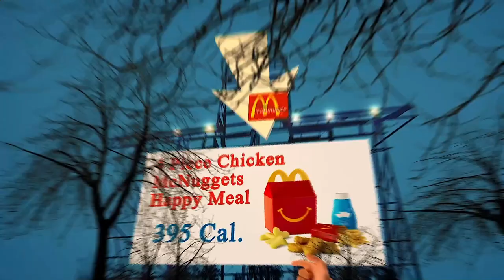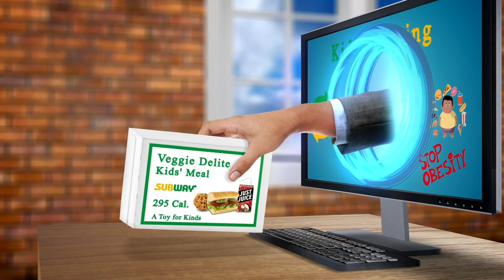Near Me a Restaurant Berlin 10827 DE, Berlin, Germany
Australia 31.3
United Arab Emirates 31.7
Canada 29.4
United Kingdom 27,8
Spain  23.8
Germany 22,3
France             21,6